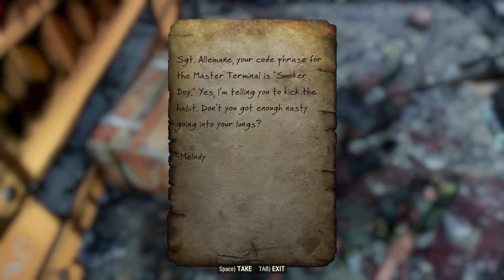DANGEROUS EXPLORATION! - Fallout 76 PC BETA Gameplay (Archived Livestream)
Entering into the Fallout 76 Appalachian Wasteland with SpyCakes! This is Livestream Gameplay of the Fallout 76 BETA on PC. Streamed on November 4th, 2018.

Now with more PvP against other players, mythical creatures and monsters! We find the Wendigo in a mansion...

About the game:

"Welcome to Fallout 76, the online prequel where every surviving human is a real person. Work together, or not, to survive. You’ll experience the largest, most dynamic world ever created in the legendary universe."